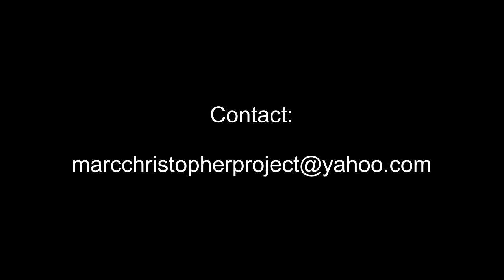Marc Christopher Project - Jaqueline (Dance-Version Instr.)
Marc Christopher Project - Jaqueline (Dance Version - Instrumental)

Saxophone by Grammy-nominated legend Molly Duncan